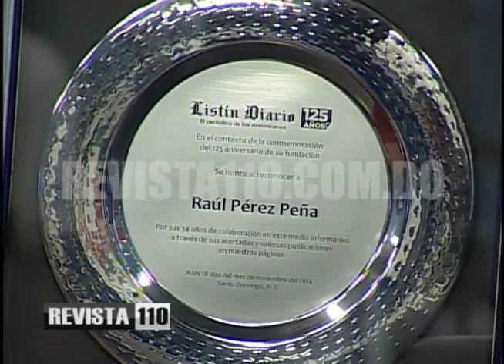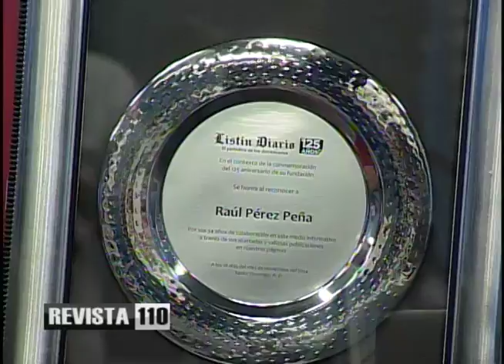El Bacho dice agresión a opositores a Leonel no fue bien ponderada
El periodista Raúl Pérez Peña (El Bacho) insistió en que la agresión en contra suya y de quienes se manifestaron ante el hotel Hilton el pasado miércoles 5 de noviembre en repudio a una conferencia del expresidente eonel Fernández, no ha trascendido a pesar de la gravedad y el impacto del hecho, el cual debe dar una dimensión de la mentalidad del exmandatario, el cual supedita la libertad de prensa a si daña o no una imagen.

Pérez Peña mostró las huellas de la agresión llevando al estudio el pantalón roto durante la manifestación, volviendo a llamar “paleros” a quienes perpetraron la agresión